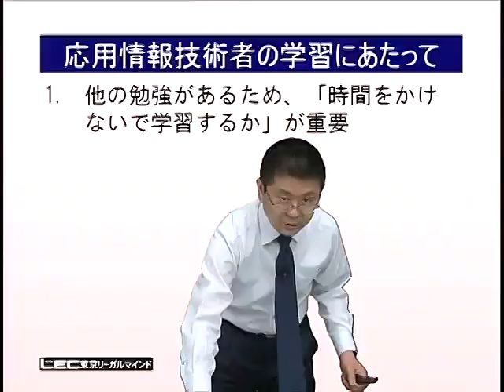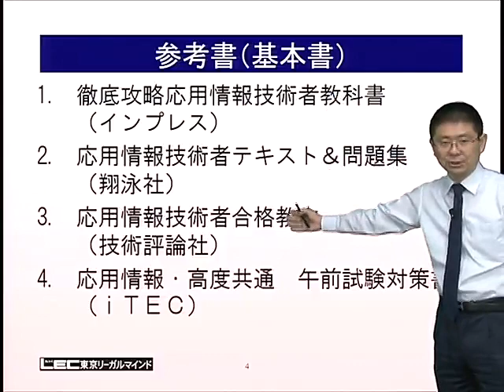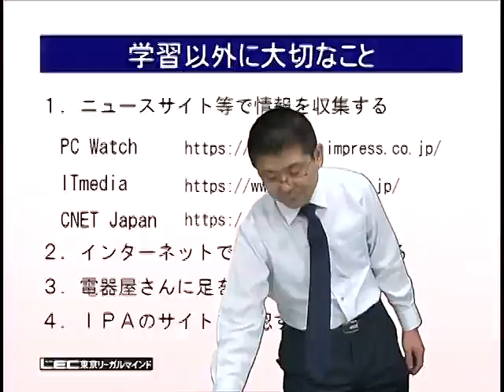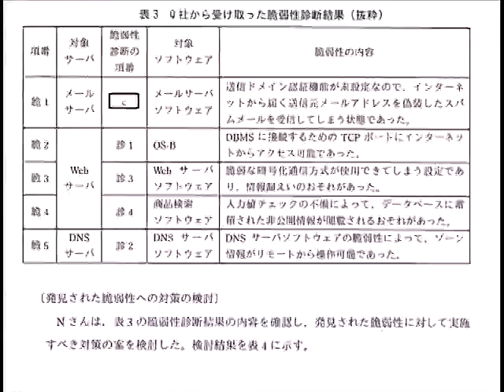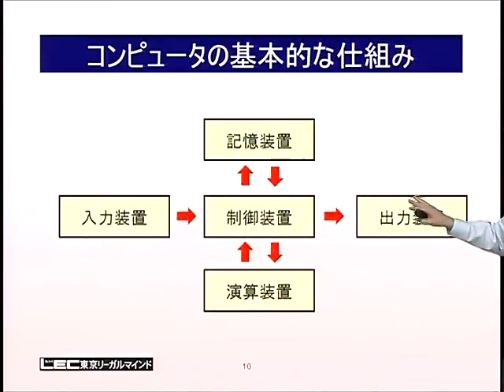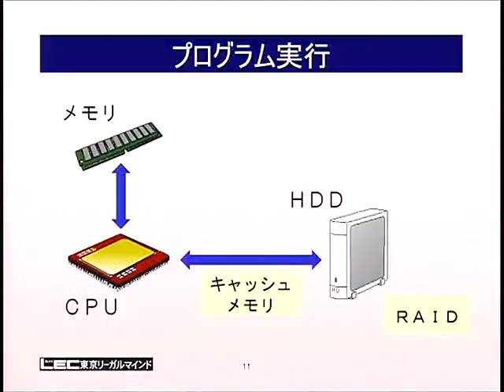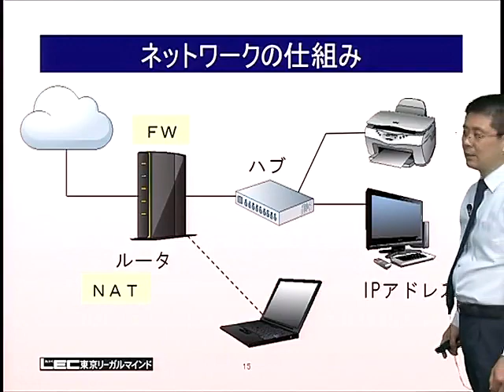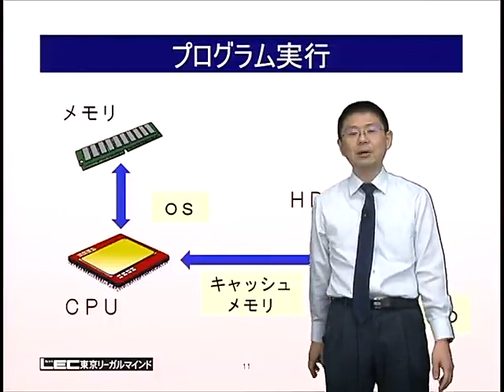【LEC】応用情報技術者試験対策講座 プレ講義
★LECでは新しく「応用情報技術者試験対策講座」をご用意しました！